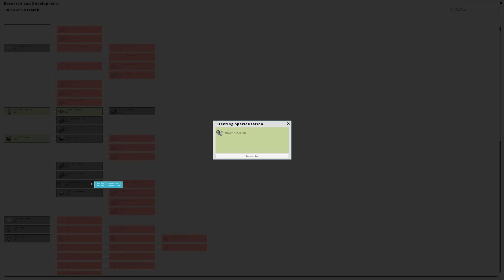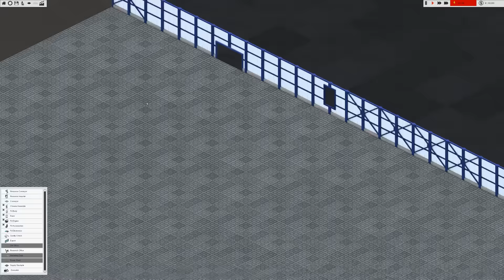PRODUCTION LINE - Let's Play Production Line / Production Line Gameplay Part 2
Production Line Gameplay! In this video I will be showing off some Production Line Gameplay! Production line is the new car factory management/simulation/tycoon game from Positech games. Remember if you're having fun and liking the content then fire some likes, drop some comments and share it with your buddies!

What is Production Line?

A modern car factory is a near perfect example of efficiency, process-management and flow. A massive army of precision-controlled robots dance to a milimeter-perfect ballet of engineering excellence with perfect timing. Components snake along conveyor belts to a 'just-in-time' ordering system that leaves no pauses, no delay, no confusion or congestion. Nothing exists but the perfect flowing efficiency of high tech automobile construction...

...in theory.

In practice, of course, life is not so simple. When you get to grips with your first factory design, it certainly will not feel in a state of pure flow...or profit for that matter. Making a handful of built-to-order cars and breaking even is one thing...but competing with the big multinationals and churning out thousands of cars for the mass market is a whole new ballgame.